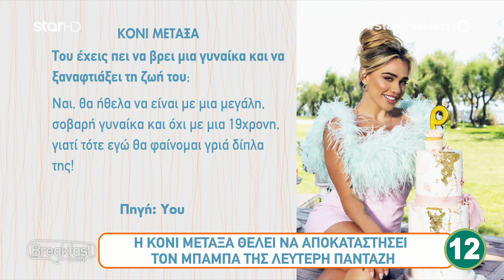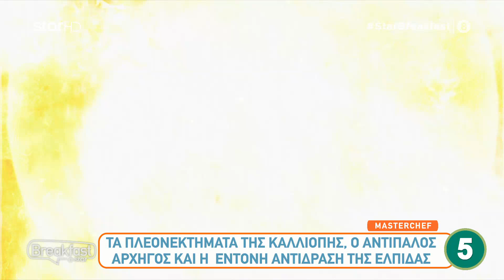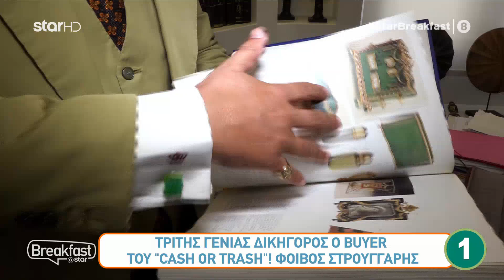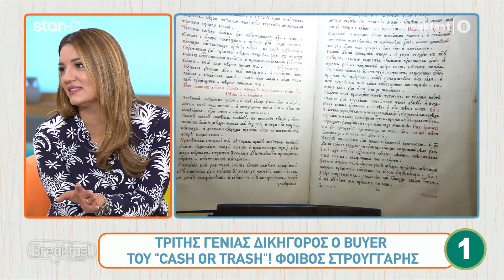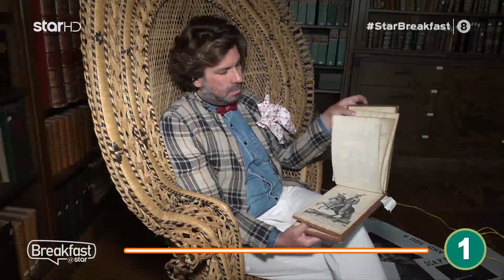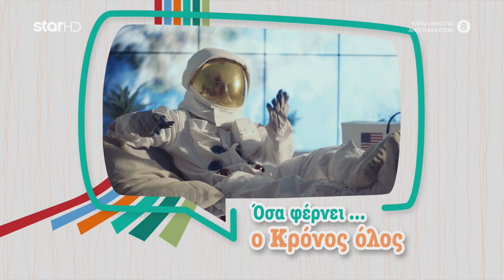Breakfast@star - 19.5.2022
Δες εδώ επεισόδια & Highlights